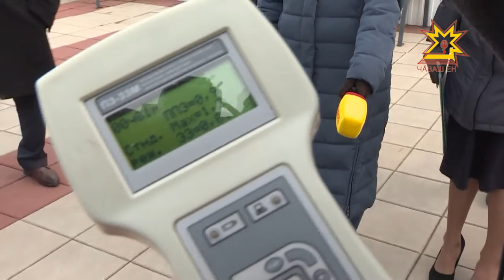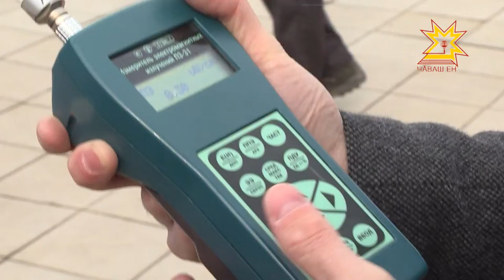Журналисты и блогеры Чебоксар провели эксперимент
Журналисты и блогеры Чебоксар собрались на крыше одного из городских зданий, чтобы провести эксперимент. Какой -  в репортаже Ольги Пырочкиной.